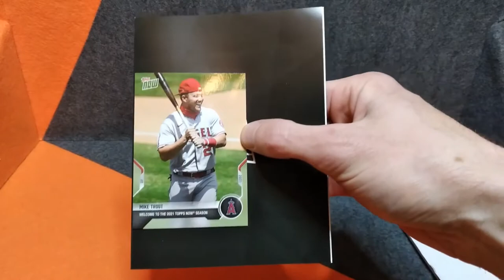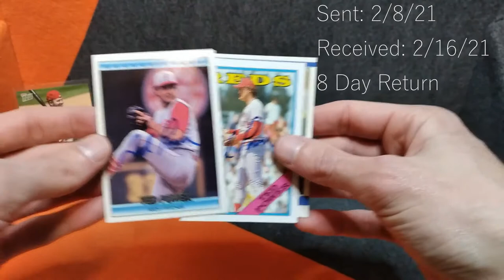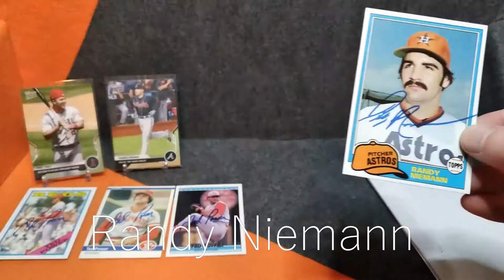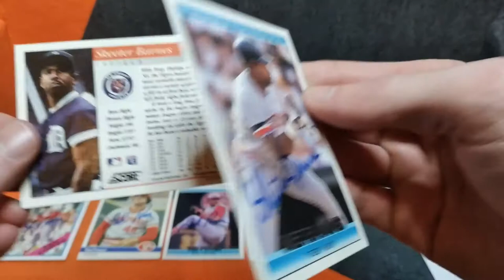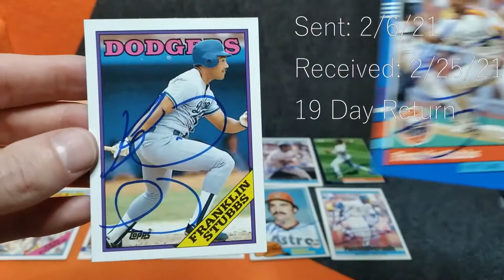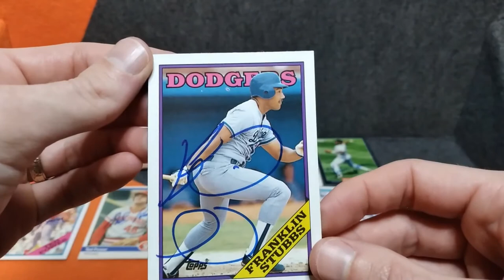TTM Autograph Returns No. 3!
Opening up some more Through the Mail autograph returns!